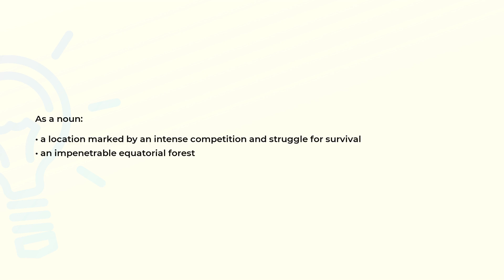What is the meaning of the word JUNGLE?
Definition and spelling of the word JUNGLE.

(00:00) Intro
(00:07) As a noun
(00:20) Spelling

As a noun (00:07):
• a location marked by an intense competition and struggle for survival
• an impenetrable equatorial forest